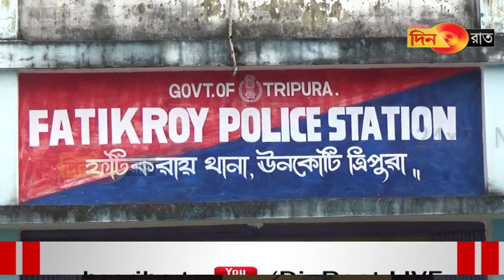মহিলাদের বেহুঁশ করে স্বর্ণালঙ্কার নিয়ে যাওয়া ছিনতাইবাজের কি হল দেখুন